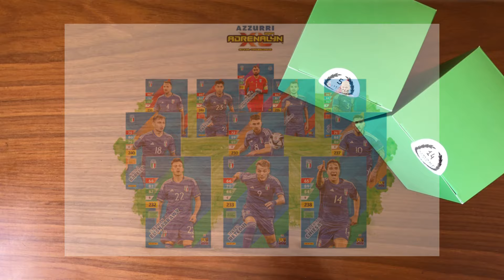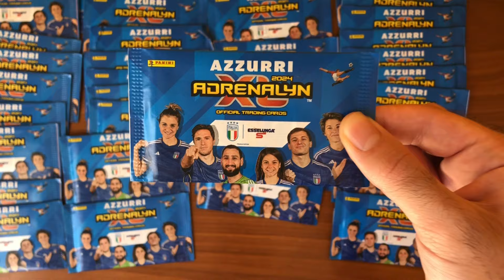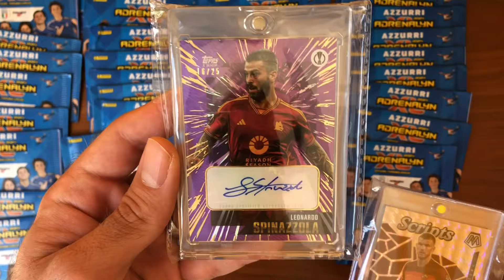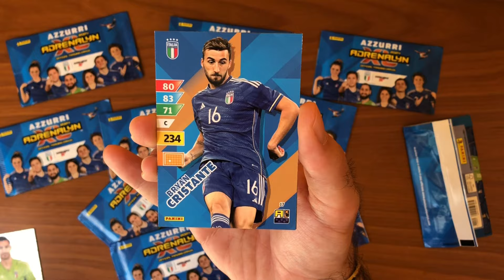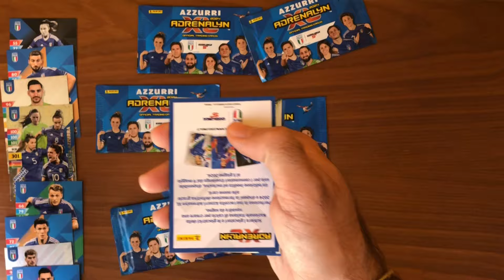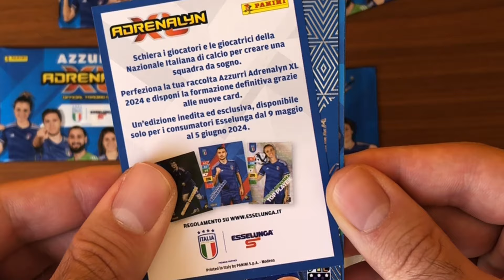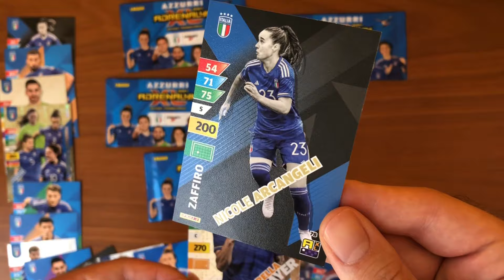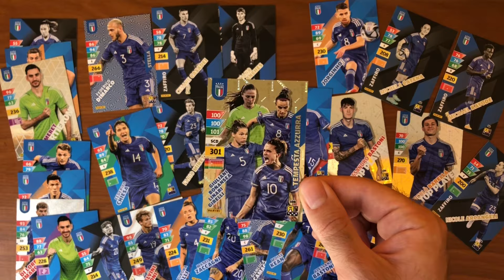🇮🇹 ADRENALYN XL 2024 AZZURRI! Esclusiva Esselunga 😱@PaniniItalia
Mi trovate anche su Instagram con news, aggiornamenti, meme, giochi e soprattutto sondaggi dove voi siete i protagonisti!